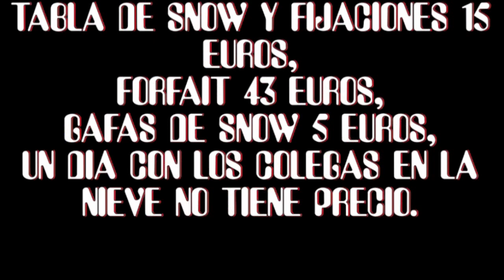SIERRA NEVADA GOPRO CON LOS COLEGAS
Un día en sierra nevada con los amigos.